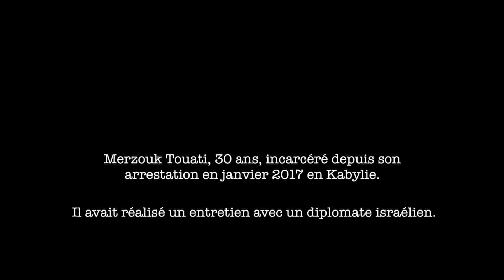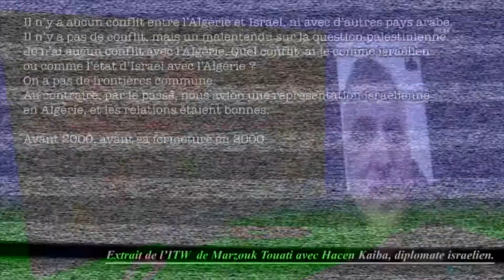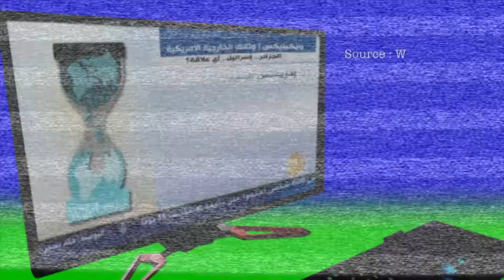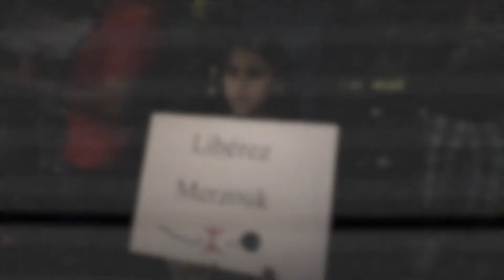Merzouk Touati : La kabylie se mobilise pour le prisonnier d'opinion